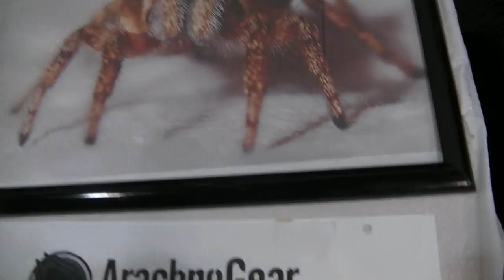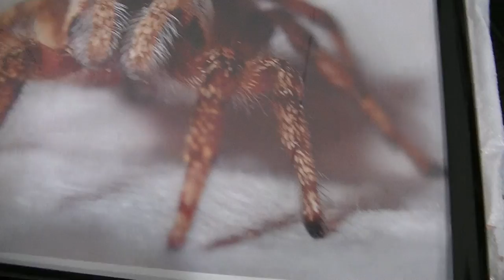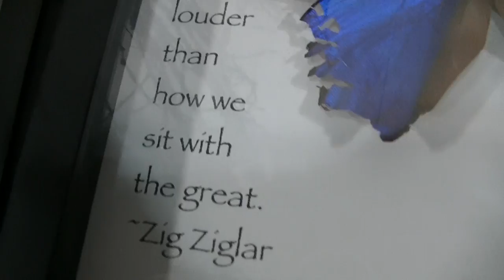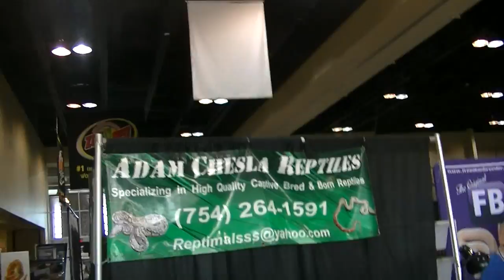VLOG#100 TINLEY PARK 2018 PART 5 PACMAN FROGS !!!!